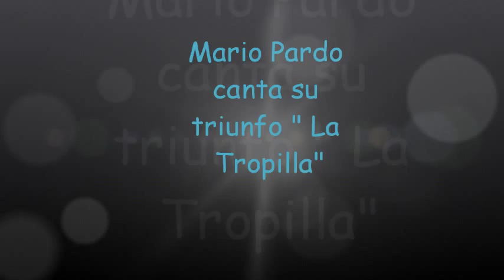Mario Pardo La Tropilla 1934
Mario Pardo interpreta su propio tema , en colaboración con Santiago Rocca, " La Tropilla", en una grabación del año 1934.